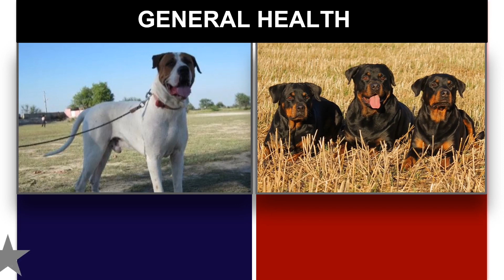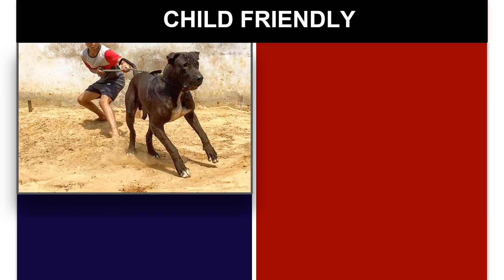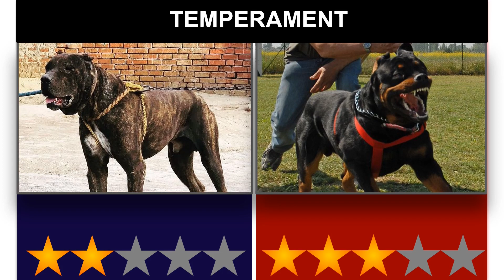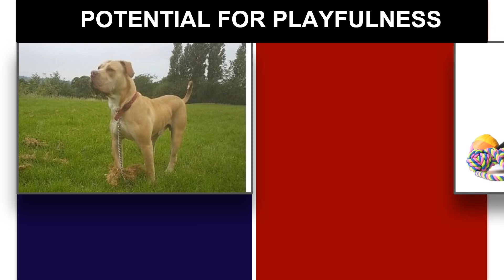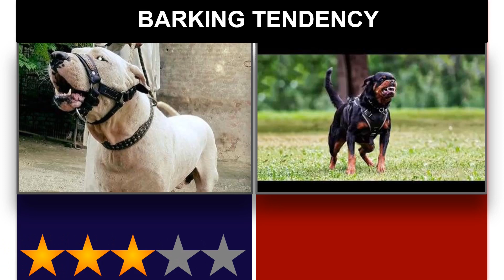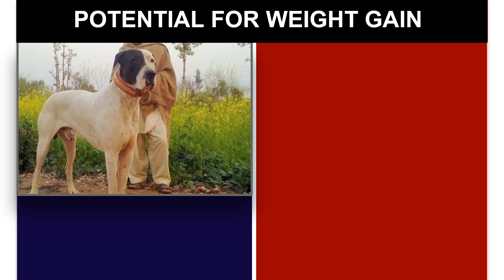Bully Kutta VS Rottweiler-Comparison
Hello, In this video we make a Characteristic comparison between two breeds namely the Bully Kutta and the Rottweiler, we compare several traits in order for you to decide which breed is more suited to your tastes.

Track: Klondlike - Audio Hertz [ Youtube Studio]